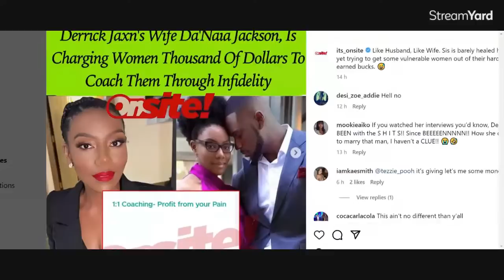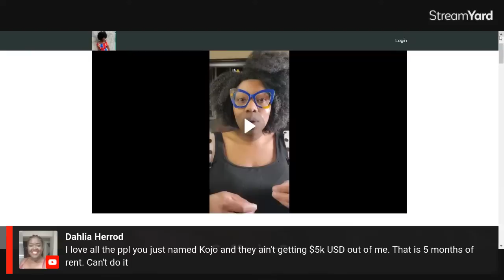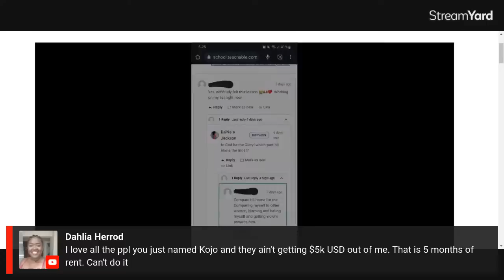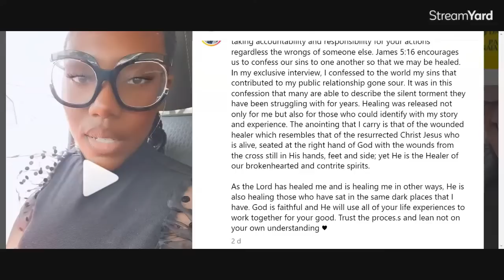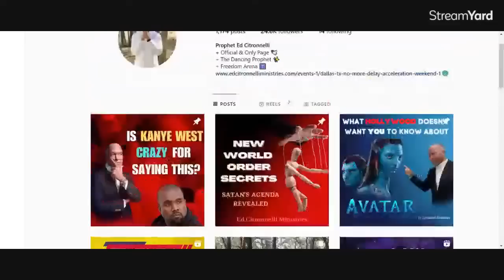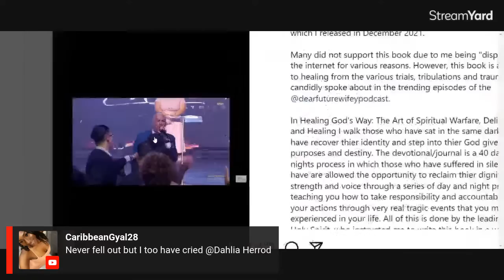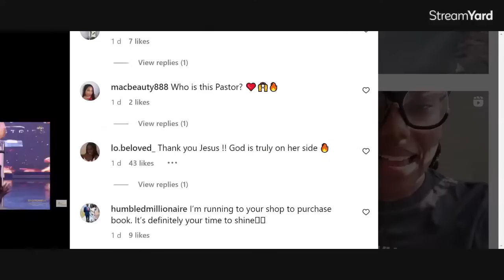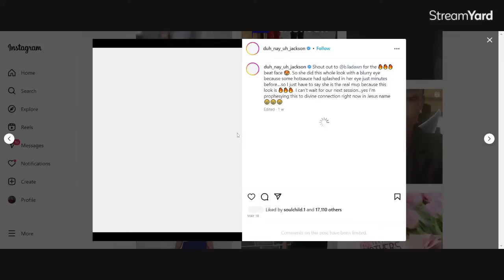DEEPER LOOK! DA'NAIA CHARGING $5000 FOR A HEALING FROM INFEDILITY COURSE! MANIPULATION LETS TALK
BOOK RECOMMENDATIONS
Love Languages (USE LINK BELOW)